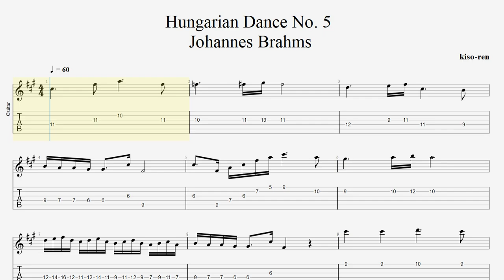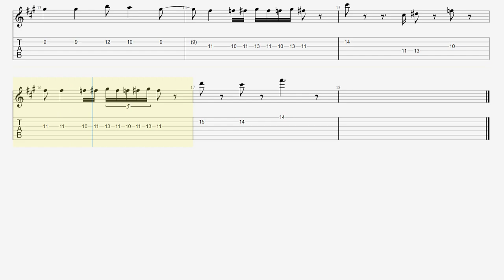Hungarian Dance No. 5 - Johannes Brahms TAB Slow【BPM ♪=60】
・トライアングル
・JAZZ XL